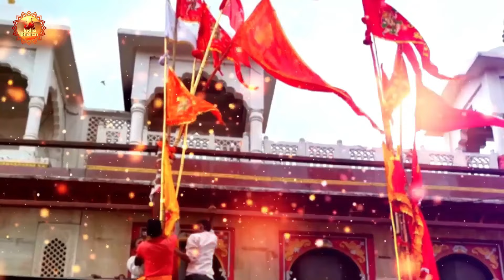बालाजी भजन 2024 - नॉनस्टॉप बालाजी महाराज के भजन | Hanuman Bhajan | mehandipur balaji ke bhajan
india bhajan
 Start your day with "@indiabhajan  to bring peace to your soul.

मन की शांति के लिए " इंडिया भजन " यूट्यूब चैनल पर भजन और भक्ति गीत,आरती,चालीसा व मंत्र सुने 🌸 🌸

India Bhajan
सभी संकटो को हर लेगा हनुमान जी का ये भजन
1 - Meri Vinti Suno Balaji
2 - Ram bina sita
3 - Tum ho Ram Dulare
4 - bala tere charno ki

Ganpati bhajan
Siddhartha bhajan
ganesh bhakti song
Ganesh ji katha
ganesh mantra
ganesh katha
ganpati bhajan hindi